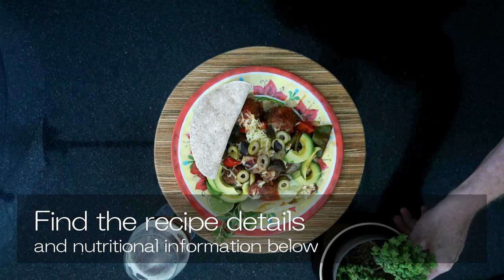Keto Albondigas en Salsa Roja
These spicy Mexican meatballs make staying the course on a Keto diet easy and enjoyable.
Mexican cuisine goes Keto with a short ingredient list that makes preparing the dish a breeze.
You'll also find the recipe for the salsa roja and product recommendations for the low-carb tortillas at that link.